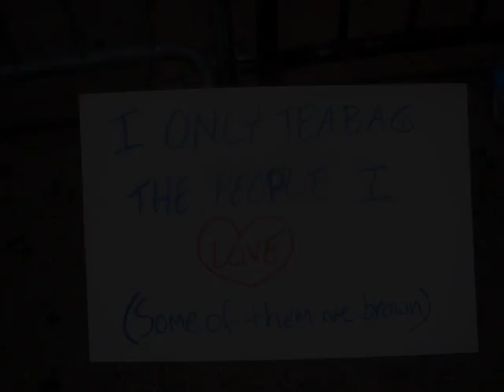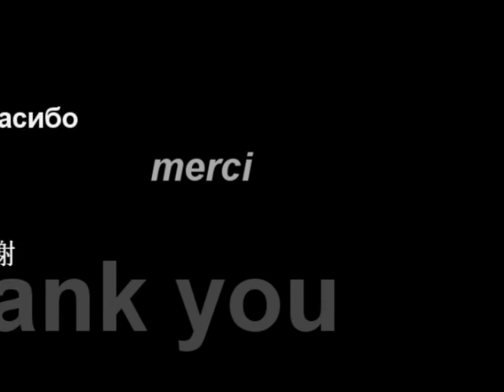A Year In Manhattan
My photos from New York City in 2010.  Music is "You Go To My Head" (Oscar Peterson meets Louis Armstrong).